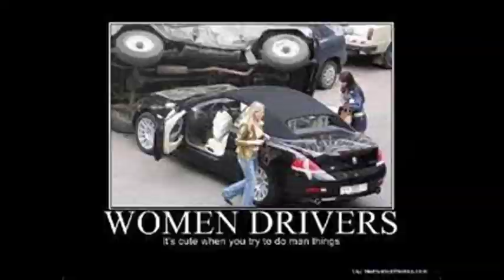WOMEN DRIVERS SONG -- JAY HIGGINBOTHAM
"Women Drivers" is the original and still the best song about female drivers.

In 1960, Jay Higginbotham of Pascagoula, MS got the idea for writing it from his mother's driving.  He thought she drove too fast and did too much weaving, blowing her horn at slow drivers, playing with her new power steering with one finger, and getting "behind them diesel trucks a-drivin' on their tails."

Thus inspired, Jay wrote the song in one night.  He sang it at Ole Miss University and other places until 1968, when he finally recorded and published it. It got a fair amount of airplay in Pascagoula and Mobile, AL.

To set the record straight, Jay's mother, Mrs. Vivian Higginbotham, was actually an excellent driver with an almost perfect lifetime record, up to when she died at age 93.  She had received only one speeding ticket, and her only accident was in a parking lot where she hit a door that opened right in front of her.